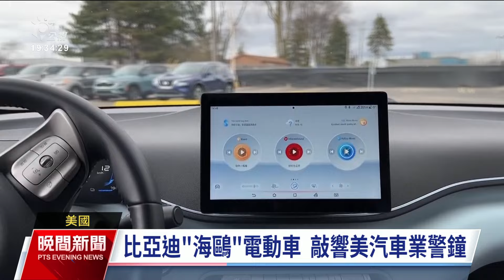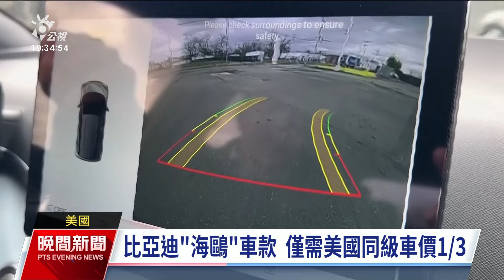美國擬調升對中國關稅 電動車關稅可能升至100%｜20240514 公視晚間新聞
美國總統拜登預料14日，將對中國商品課徵新的關稅，項目鎖定在電動車、半導體、太陽能板、醫療用品等關鍵產業。知情人士透露中國電動車的整體關稅，將從現行的25%大幅提高為100%，以保護美國產品的競爭力。